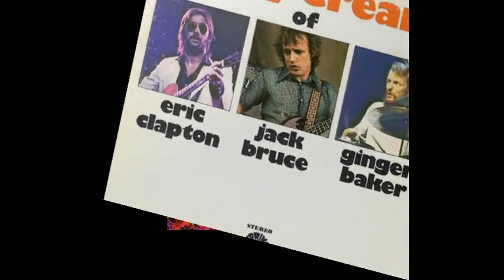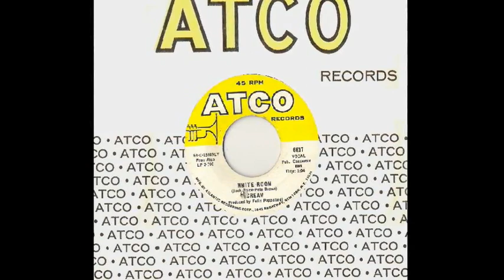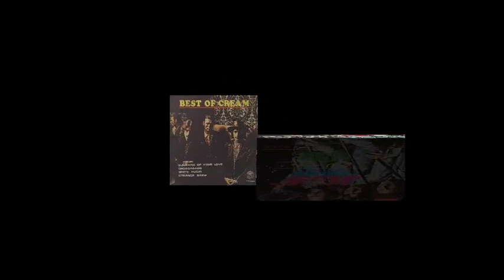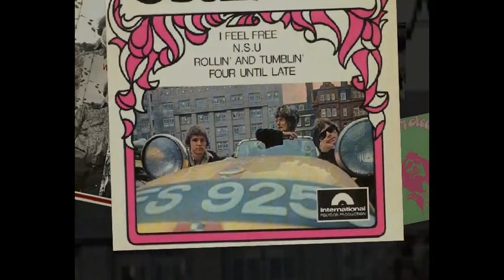Cream Hideaway (Live)